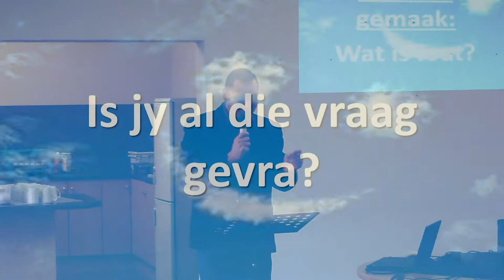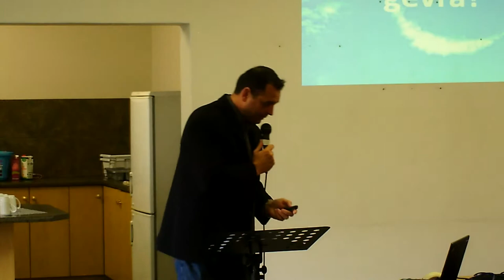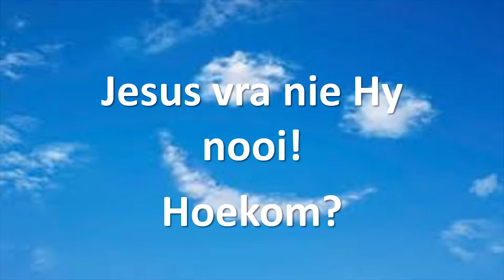Gemaak in liefde: Wat is fout?